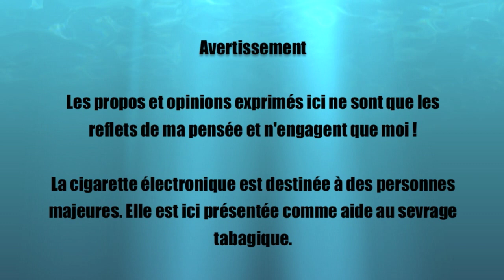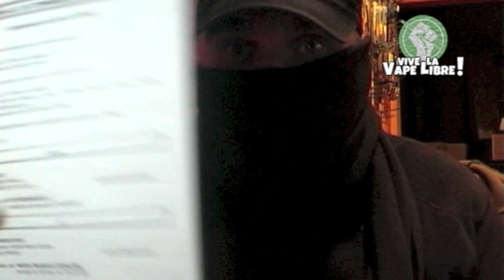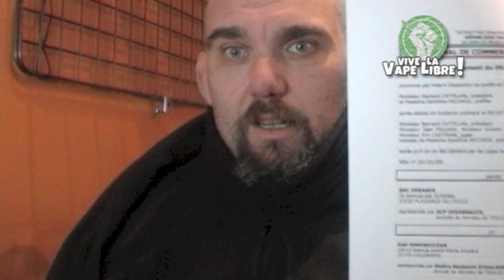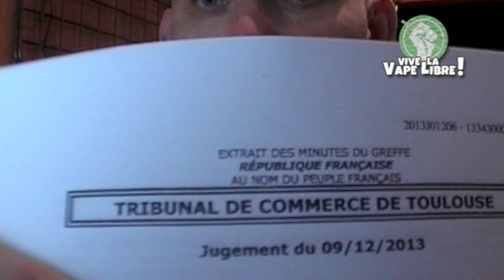Vlog du 10 decembre 2013 - On a perdu une bataille... Mais la guerre ne fait que commencer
Video suite à la decision de justice opposant un buraliste à une boutique d'ecig...